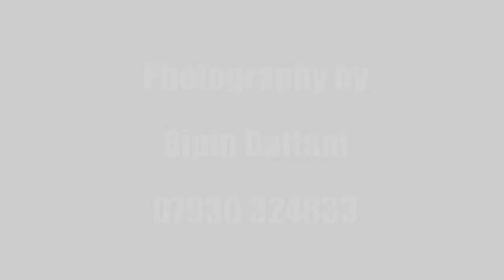Indian Wedding London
Bipin Dattani Wedding Photographer
28 Hillview Rd
Pinner
HA5 4PA
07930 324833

Lets discuss your Indian wedding photography or wedding photography and videography packages in London

We specialise in Indian, Sikh and Hindu ceremonies in London, region with a large Indian Hindu weddings

Wedding photography is photographs of the couple before the marriage from the engagement announcement, pre-wedding portraits. the wedding ceremony to thankyou cards.

I had the honor of photographing at The Royal Garden Hotel Kensington London to The Savoy Hotel Strand WC2.

Looking to view more Indian Wedding London shoots?

JJ6G+2V Pinner
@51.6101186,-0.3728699